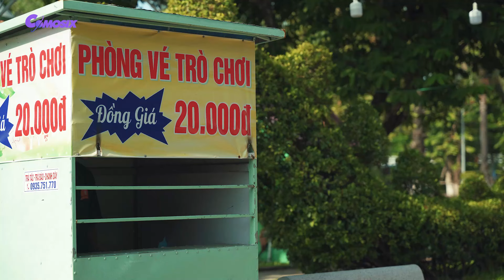Iron Man vs Hulk - Fight Scene - The Avengers #2024 | Universal Pictures [HD]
Unleash your imagination with the mesmerizing world of Comosix Channel!

🎬 Are you ready to be spellbound? Brace yourself for an exhilarating cinematic experience! Indulge in a plethora of captivating movies by visiting It's not just a movie; it's a universe waiting to be explored.

🚀 At the heart of Comosix Channel lies a symphony of VFX mastery and the timeless allure of superheroes. Behold the marvels of futuristic transformers in awe-inspiring Transformer movies. From the thunderous might of the Hulk to the calculated supremacy of Lord Thanos, from the iconic Optimus Prime to the lovable Bumblebee, and the genius of Iron Man – our channel is a tribute to these legendary icons.

💖 Allow us to be your oasis of joy, a sanctuary that melts away the stress of your daily grind. Let the ethereal VFX content sweep you away into a realm where the impossible becomes possible, where dreams come alive pixel by pixel.

⚔️ We're here to spark your imagination, not to incite mimicry. Our content boasts the pinnacle of VFX technology, showcasing mesmerizing visual effects and thrilling fight scenes. But remember, these are the works of skilled professionals, and we don't endorse replicating any character's actions.

🔔 Don't miss a single moment of our extraordinary creations! Each frame we present is a testament to our dedication to delivering uniqueness that resonates.